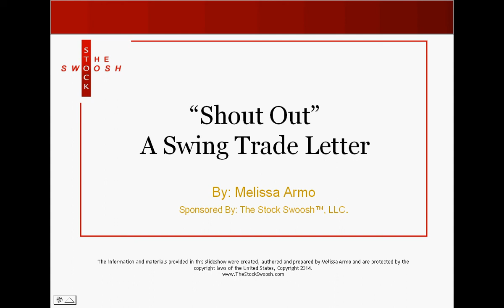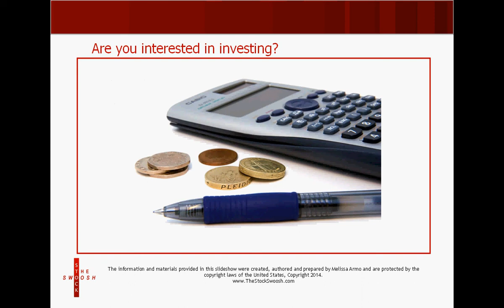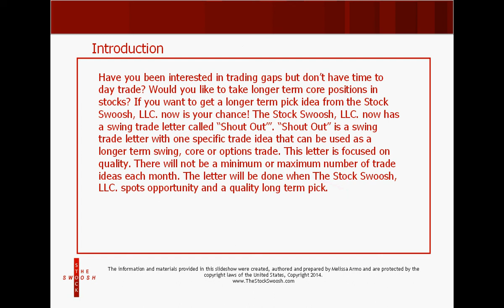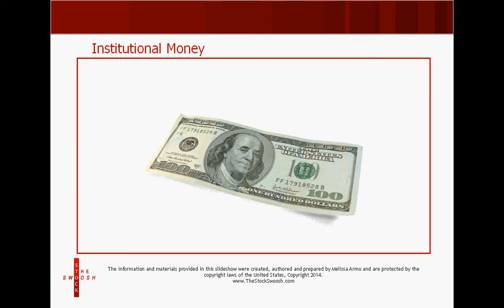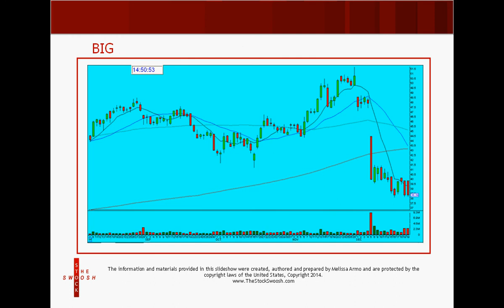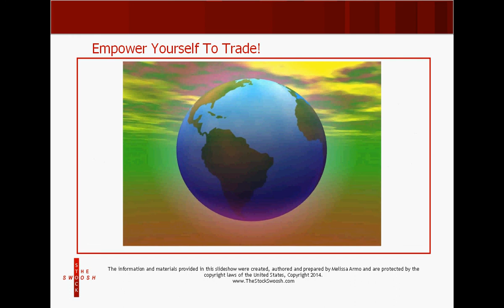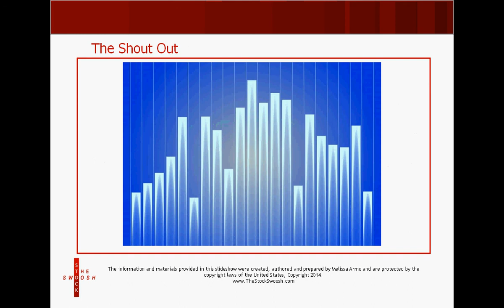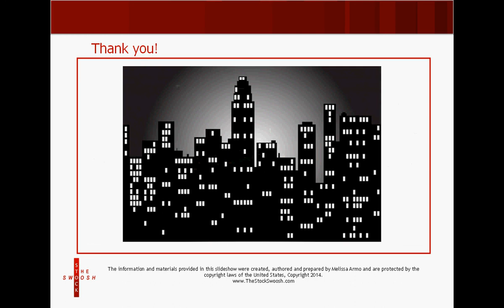SWING TRADE LETTER "SHOUT OUT" INTRODUCTION